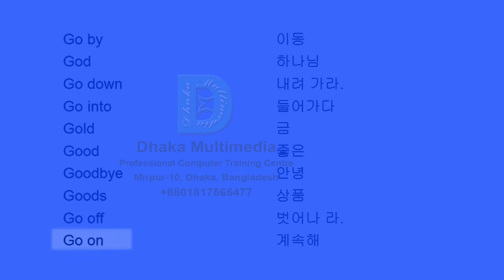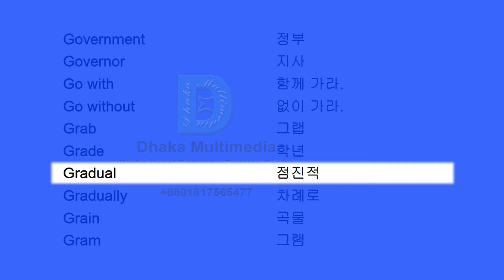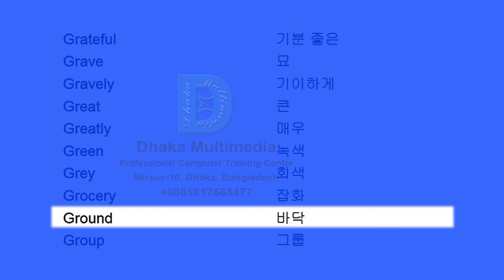영어 어휘 학습법 | english to korean vocabulary list | Part - 23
English to Korean | Most Common Words in English Part 23 | Learn English

Go by 0:00 로 이동
God 0:03 하나님
Go down 0:06 내려 가다
Go into 0:10 들어가다
Gold 0:13 금
Good 0:17 좋은
Goodbye 0:20 안녕
Goods 0:23 상품
Go off 0:27 오프 이동
Go on 0:30 계속해
Go on doing 0:35 일을 이동
Go out 0:38 나가
Go out with 0:41 외출
Go over 0:45 건너다
Go round 0:48 돌다
Go through 0:52 통과
Go through with 0:55 끝까지 이동
Go to 0:58 로 이동
Go up 1:02 위로 가다
Govern 1:05 적용
Government 1:10 정부
Governor 1:13 지사
Go with 1:16 로 이동
Go without 1:20 없이 이동
Grab 1:23 그랩
Grade 1:27 학년
Gradual 1:30 점진적
Gradually 1:33 차례로
Grain 1:37 곡물
Gram 1:40 그램
Grammar 1:45 문법
Grand 1:48 멋진
Grandchild 1:51 손자
Granddaughter 1:55 손녀
Grandfather 1:58 할아버지
Grandmother 2:02 할머니
Grandparent 2:05 조부모
Grandson 2:08 손자
Grant 2:12 부여
Grass 2:15 잔디
Grateful 2:19 기분 좋은
Grave 2:23 묘
Gravely 2:26 자갈의
Great 2:30 큰
Greatly 2:33 매우
Green 2:36 녹색
Grey 2:40 회색
Grocery 2:43 잡화
Ground 2:47 바닥
Group 2:50 그룹 -  with meaning vocabulary word meaning in bengali